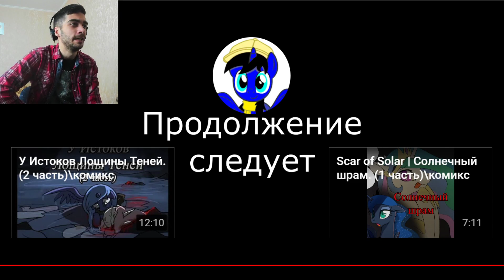У Истоков Лощины Теней - 3 часть - Реакция на Комикс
Флаттер Грин реагирует У Истоков Лощины Теней. (3 часть)\комикс